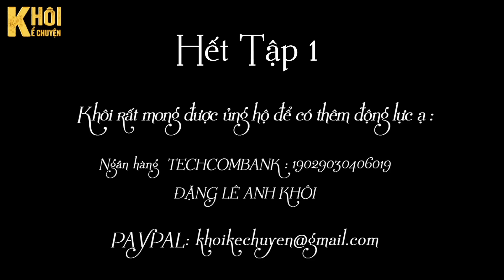[ HAY ] TẬP 1/2 - MỘT ĐỜI CHẤP NIỆM - TÁC GIẢ : XƯ AN | GIỌNG ĐỌC : ANH KHÔI